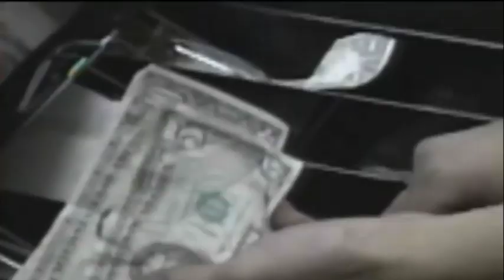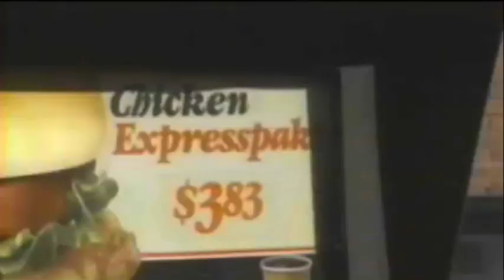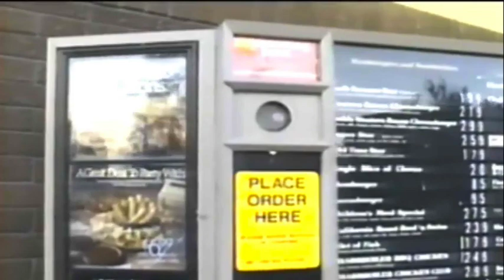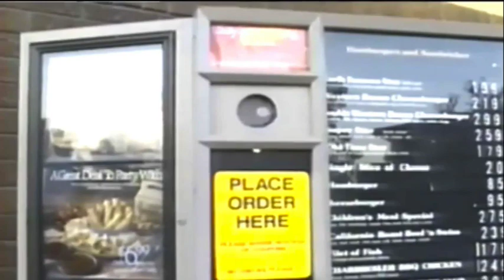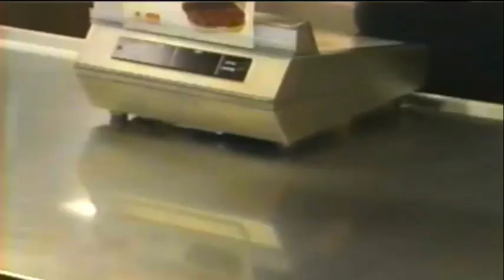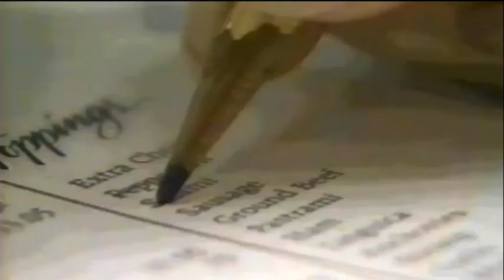How to Order in Restaurants and Fast Food Joints - Starch Solution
Blast from the past!

The Potato Strong channel is about The Starch Solution, Raw Till 4, 801010 Whole Food Plant-Based Low Fat No Oil Recipes for Weight Loss, Animals and the Environment

Will lost 35 pounds of fat, lowered his cholesterol to 112 mg/dL and blood pressure to 100/65. He can help you do the same through his healthy, tasty low fat no oil recipes and helpful advice on mindset and exercise.